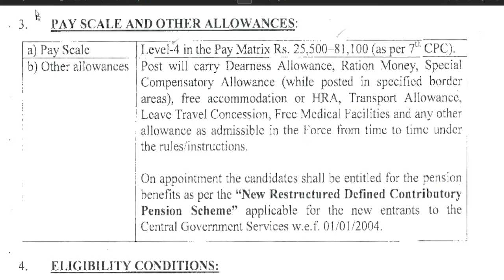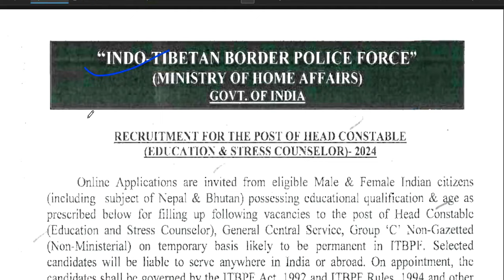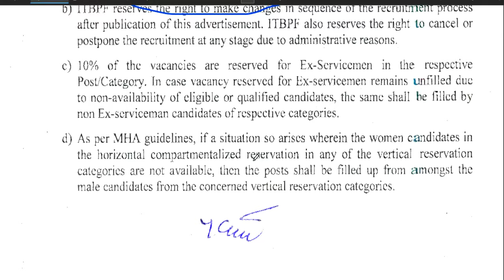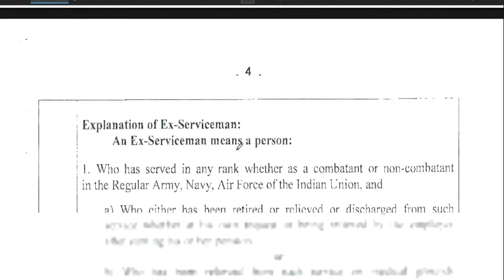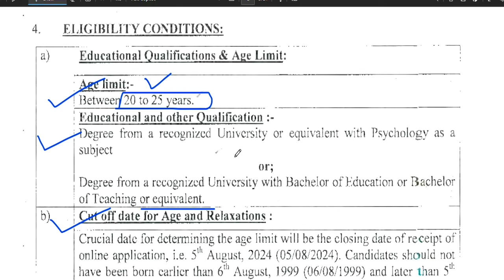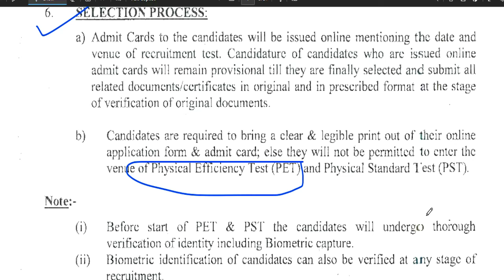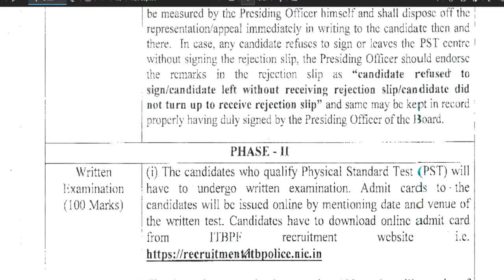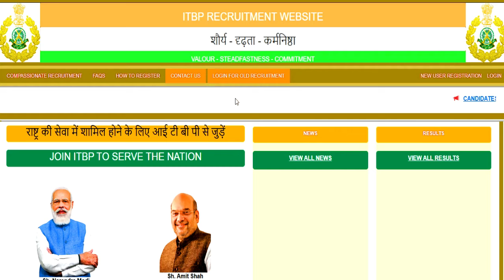CENTRAL GOVT PERMANENT VACANCY 2024 | महिला /SC/ST/PWBD NO FEES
CENTRAL GOVT PERMANENT VACANCY 2024 | 2006 VACANCY | ANY GRADUATE APPLY | महिला /SC/ST/PWBD FEES |CENTRAL GOVT PERMANENT VACANCY 2024  VACANCY | ANY GRADUATE APPLY |